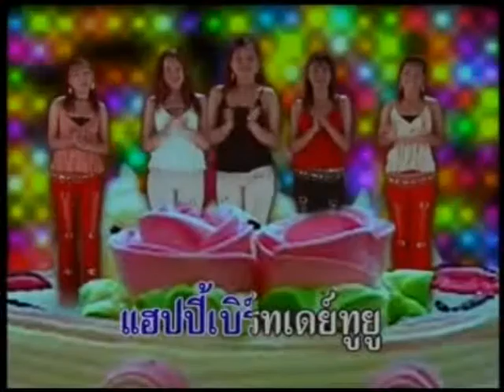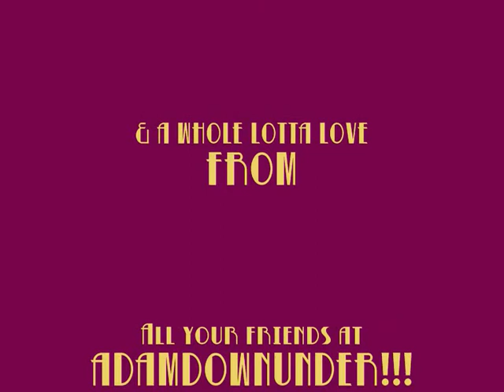A multicultural & multi-animal belated birthday video for Malia!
A day late - oops! Got the day wrong. But the thought was there. HAPPY BIRTHDAY MALIA (AKA Ro-Ro & fosterro)

Music from DJ BOBO - Birthday Song
                 Happy Birthday Indian Style

Art - Birthday Wishes - Carla Carlson
        Birthday Wishes - Barbara Neil

Vid - BBC1 Walk on the Wild Side